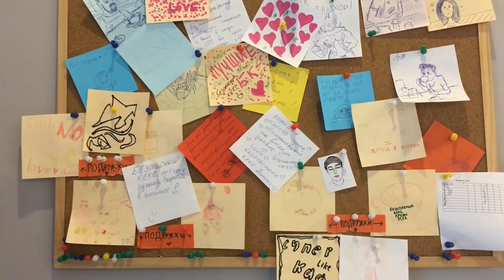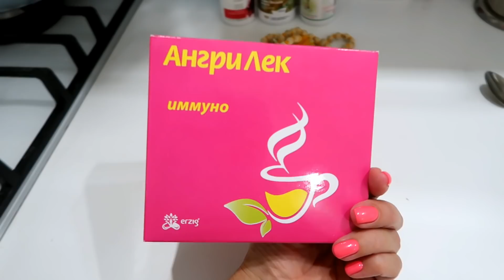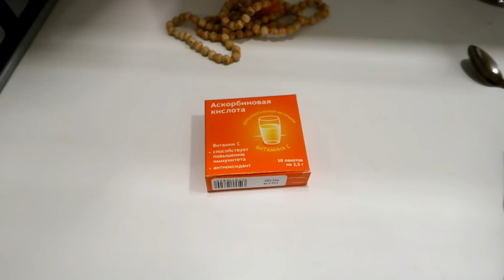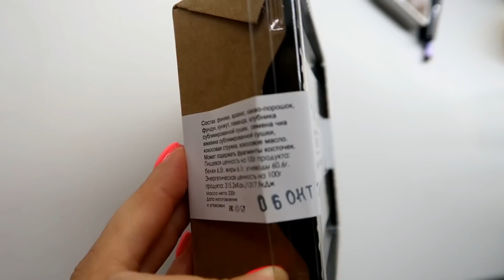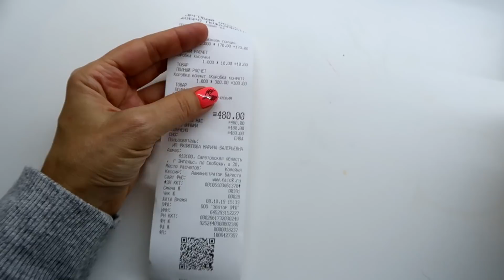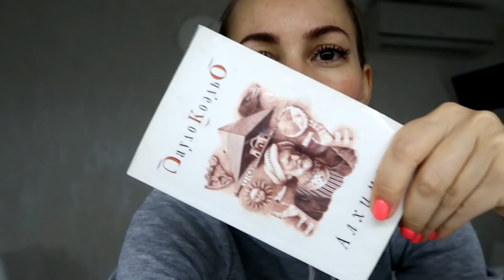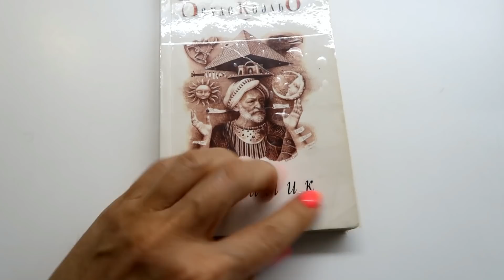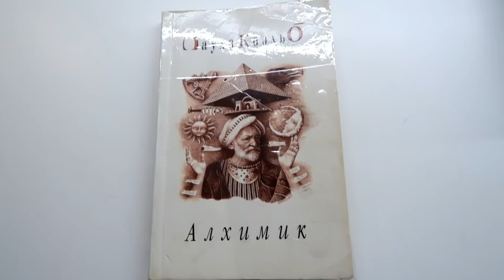ХОЧУ ПОЙТИ НА ПСИХОЛОГА ✅ Алхимик, БЕЗОПАСНЫЙ КЕКС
Утренняя йога, Безопасный кекс, Естественные нарощенные ресницы, лечение простуды в домашних условиях,  Кундалини-йога